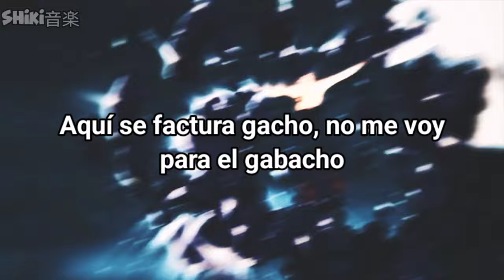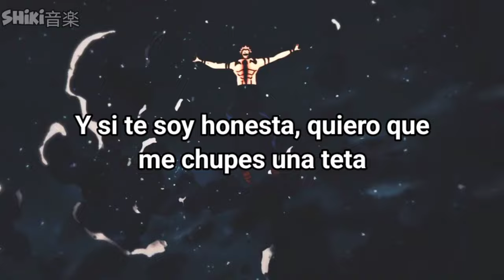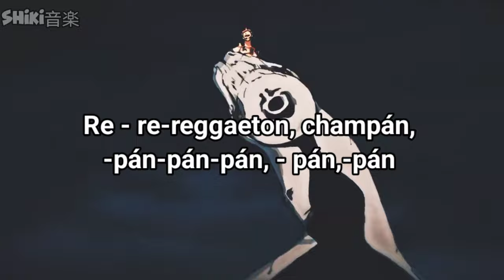"Que bonitos ojos tienes"👀...Bellakath - Reggaeton Champagne Ft.Dani Flow (Letra)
Bellakath - Reggaeton Champagne Ft.Dani Flow (Letra)
"Que bonitos ojos tienes..."

Letra:
[Coro: Bellakath & Dani Flow]

[Verso 2: Bellakath]
Y mientras el beat suena te recito un poema:
Atraviesa la cabeza cuando ya la tengas tiesa
A mí me gusta grande, me gusta bien gruesa (Jajaja)